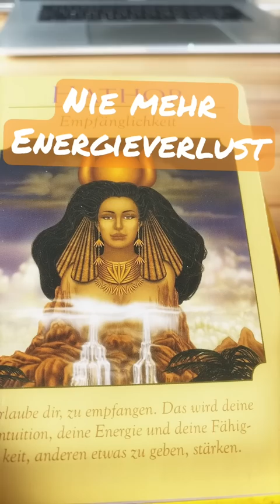Nie mehr Energieverlust ! Gehe auf Empfang 💛 🙏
Göttinnen-Orakel-Karten aus dem Video